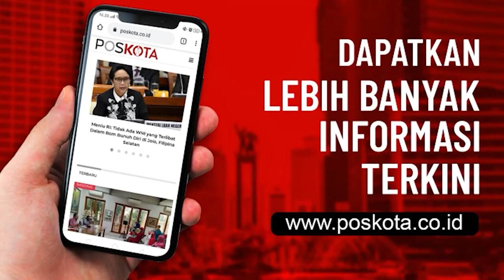SITA PULUHAN KILO GANJA DAN SABU, POLRES JAKARTA SELATAN TANGKAP DELAPAN PENGEDAR NARKOBA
Operasi Nila Jaya 2020 dua pekan, Satuan Narkoba Polres Jakarta Selatan amankan barang haram narkoba jenis sabu 121,76 gram dan 37,35 Kg Ganja kering siap edar dari delapan pengedar di berbagai wilayah.